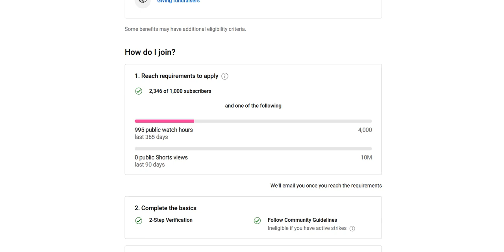so i'm officially a slave? *THIS BETTER BE A JOKE!! AND IT'S NOT EVEN APRIL 1ST ANYMORE!*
I HAD 1013 PUBLIC HOURS! AND THIS TYRANT DARES TO STEAL FROM ME SO MANY HOURS I ENDED UP LOSING MY 1000TH HOUR! ARE YOU SAYING I MUST NONSTOP KEEP MAKING VIDEOS FOR A YEAR TO READ THE 4000 PUBLIC HOURS WITHIN LITERALLY A YEAR NONSTOP!